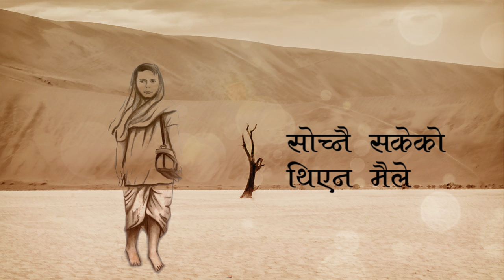Ramro Manchhe | Bikyy Karki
Composition, Lyrics, Vocal: Bikyy Karki.

Sound Design/Music Programming/Mixing :Rikesh Gurung
Graphics : Rekhankan
Sketch:Ashok Thpaliya